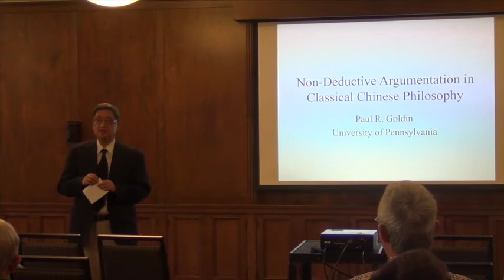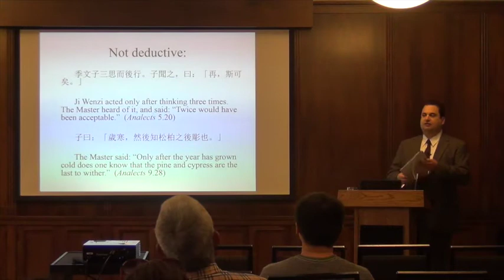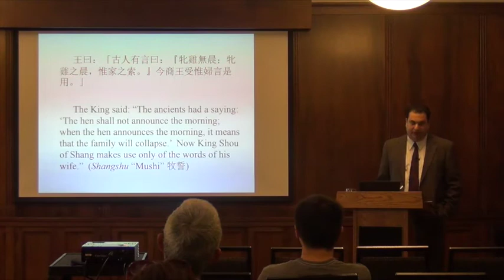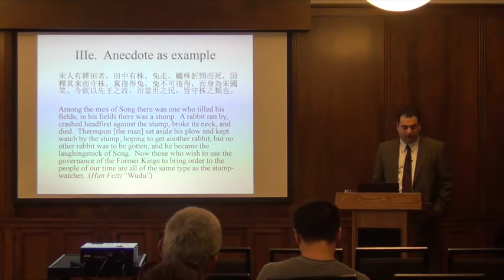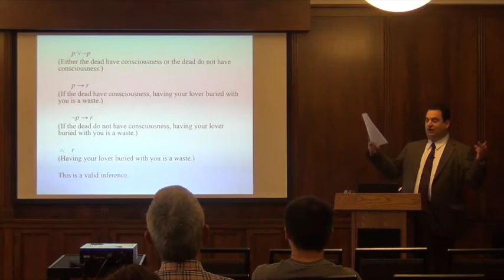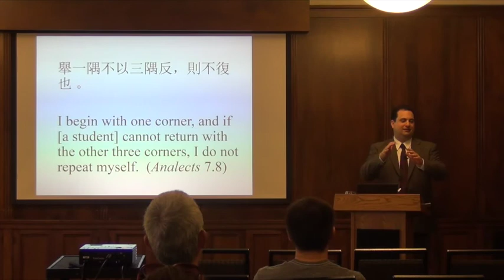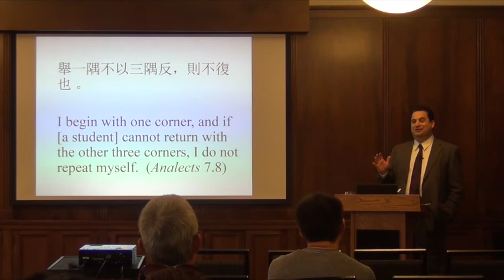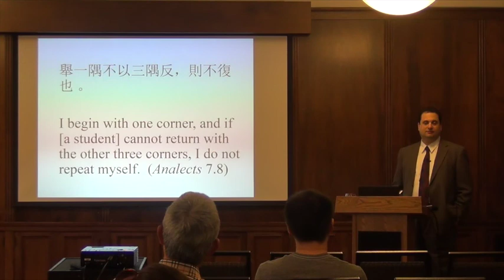"Non-Deductive Argumentation in Classical Chinese Philosophy" by Paul R. Goldin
Presented by Paul R. Goldin, Professor, University of Pennsylvania
Event Date: Wednesday, September 23, 2015
Koessler Room, Michigan League

One longstanding criticism of Chinese thought is that is not truly “philosophical” because it lacks viable protocols of argumentation. Thus it qualifies at best as “wisdom”; Confucius, for example, might provide valuable guidance, or thoughtful epigrams to ponder, but nothing in the way of formal reasoning that would permit his audience to reconstruct and reconsider his arguments in any conceivable context. This criticism stands only if one accepts the premise that all argumentation must be deductive argumentation. (This claim does not require any unusual definition of “deduction”; the Aristotelian definition is as good as any.) For it is true that the most famous Chinese arguments tend to be non-deductive in nature. This paper will survey the types of non-deductive argumentation commonly found in Chinese philosophy. One of the most prolific types of non-deductive argumentation is appeal to example, and this, I contend, is the basis of the strong interest in anecdotes as a genre of philosophical literature from the Springs and Autumns at least through the Six Dynasties. There are important examples of deductive argumentation as well, which will be briefly reviewed. Whether these observations are sufficient to rescue Chinese thought from the wilderness of “wisdom” and enshrine it in the halls of “philosophy” will be left for the reader to decide, but a conception of “philosophy” that can account for Chinese thought is naturally more interesting than one that cannot.